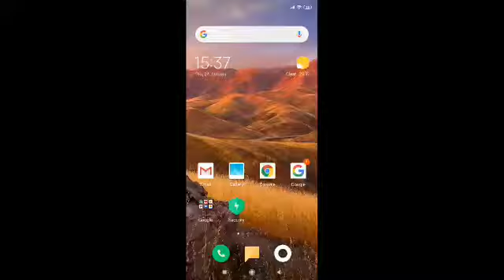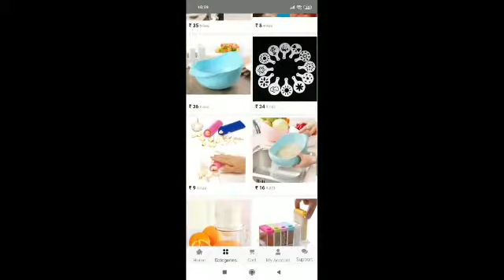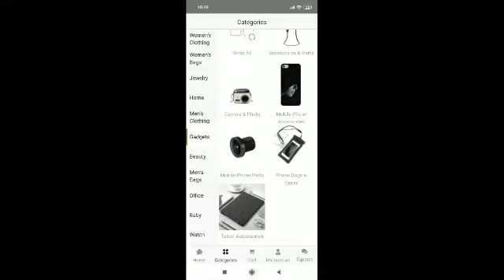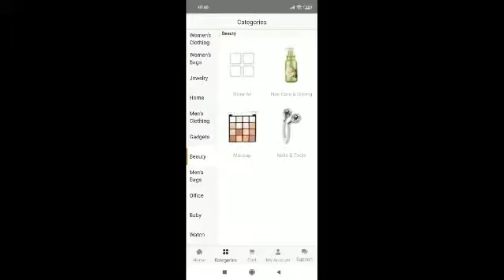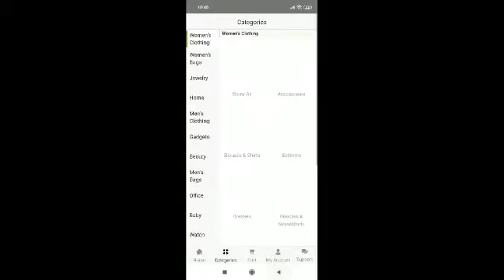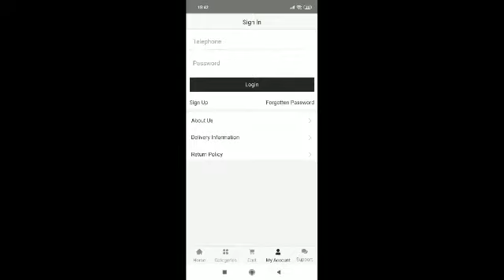Window shopping app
Links of the app

id=in.sellatcost.sacapp&referrer=aHR0cDovL20uc2VsbGF0Y29zdC5pbj91dG1fc291cmNlPVlvdXR1YmUmdXRtX21lZGl1bT1tZW1vJnV0bV9jYW1wYWlnbj0yMDE5MDEyMi1TaXJlZXNoYQ==